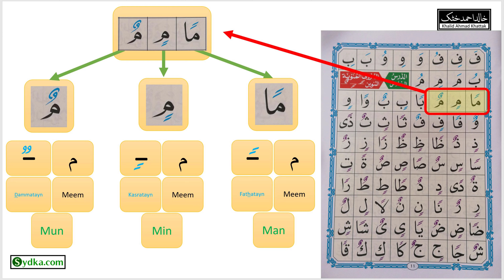5.4 - Letters with Tanween (Noorani Qaida - Lesson 5)